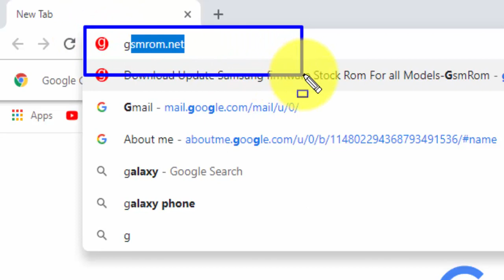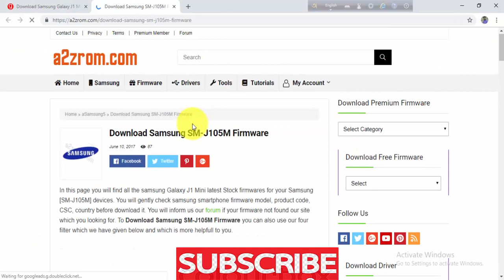Download Samsung Galaxy J1 Mini SM J105M Stock Firmware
Download Samsung Galaxy J1 Mini SM J105M Stock free Firmware
Download Samsung Galaxy J1 Mini SM J105M Stock update Firmware